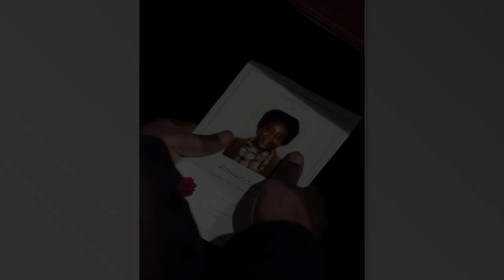Funeral Photographer Funeral Photography Derby Hines 480p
Specialist Funeral Photography
Funeral Photographer